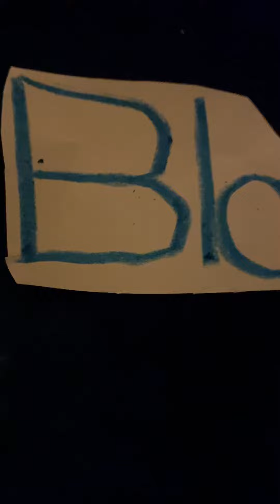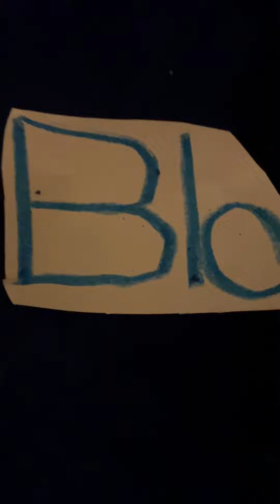ABC Letter B Song